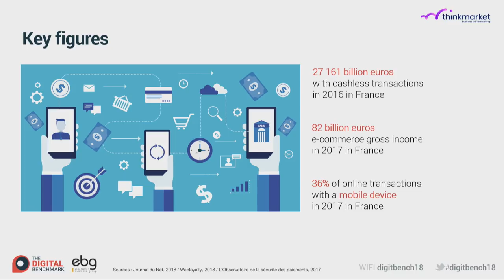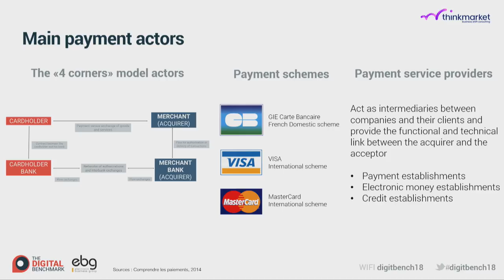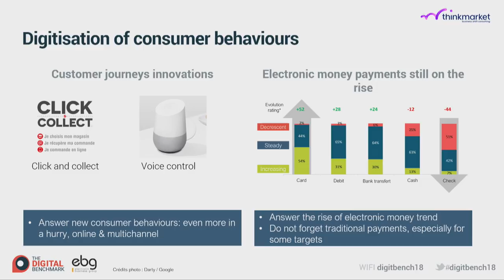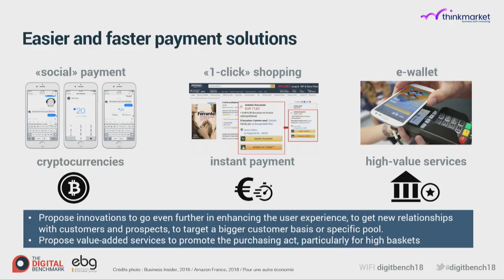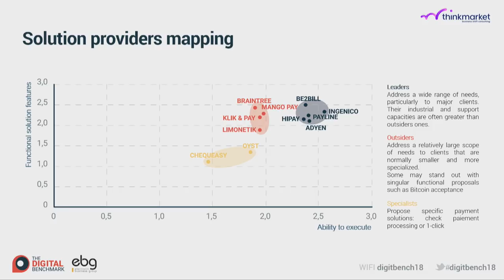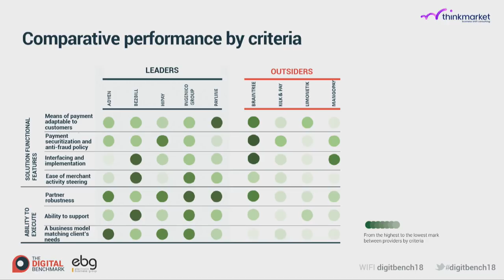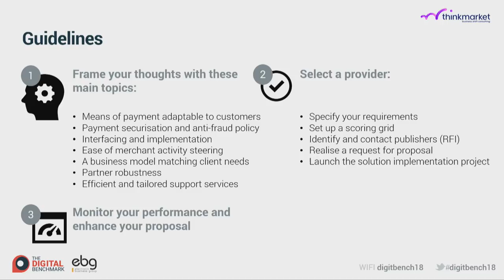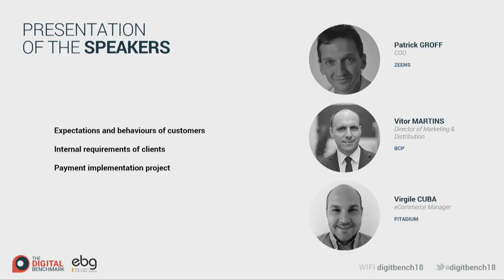Comparing Payment Solutions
Leaders: Adyen, Be2Bill, Ingenico, Payline, Hipay.
Outsiders: Braintree, Mango Pay, Klik & Pay, Limonetik.
Specialists: Oyst, Chequeasy.

Les évènements organisés par l'EBG recouvrent :

19 commissions tous les mois, qui réunissent chacune de 100 à 300 personnes